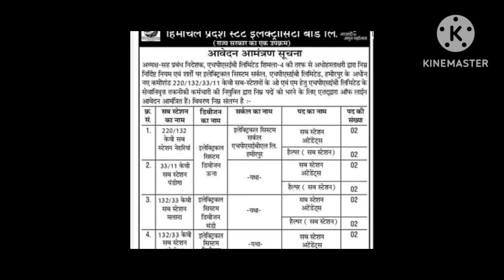HP Electricity Board Vacanices Advertisment total post?